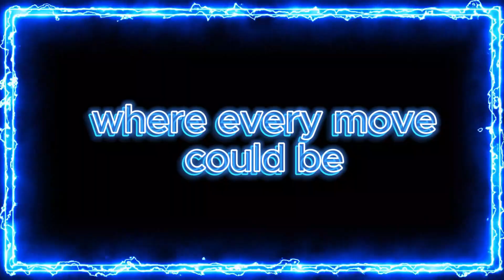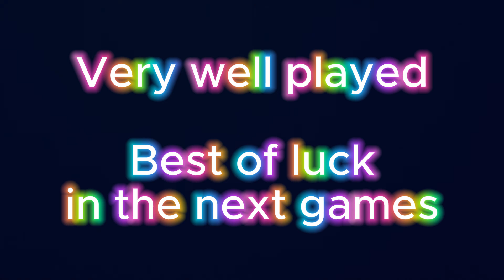Smash Karts 👑 Royal Battle Championship 👑- ABAAN vs SlaughterHouse - League H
We hope you enjoyed their match and please make sure to check out the other games we have posted so far. 😉